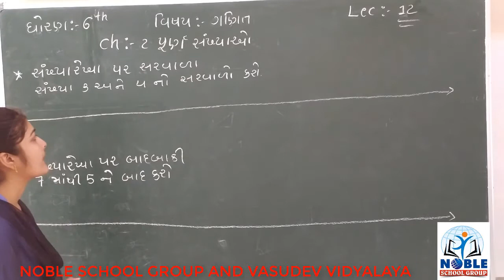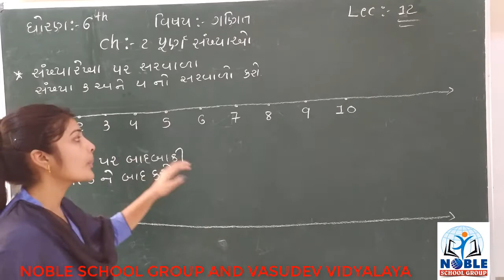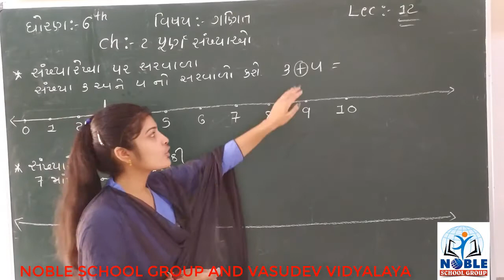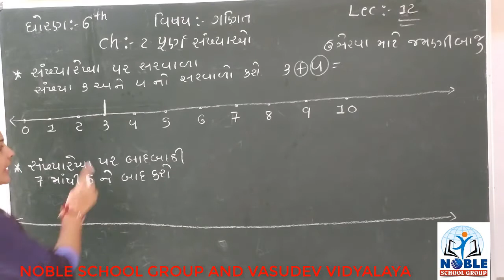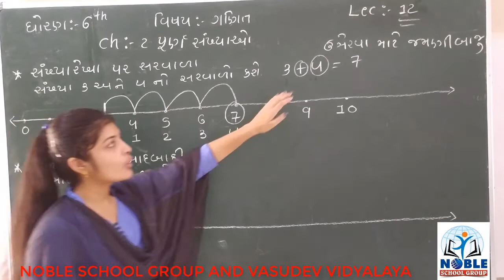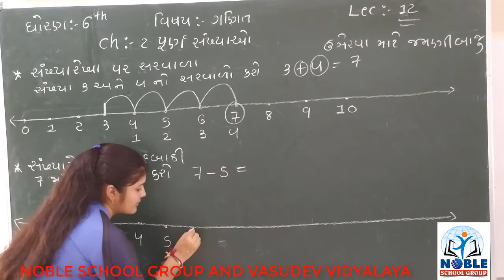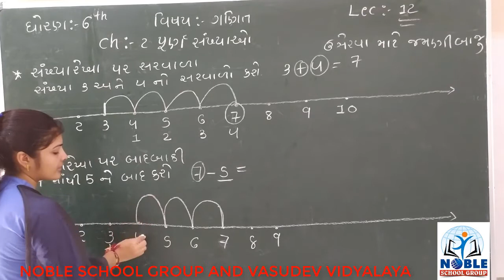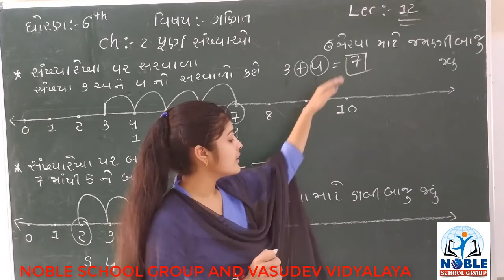STD-6 (MATHS) (LECTURE-12)